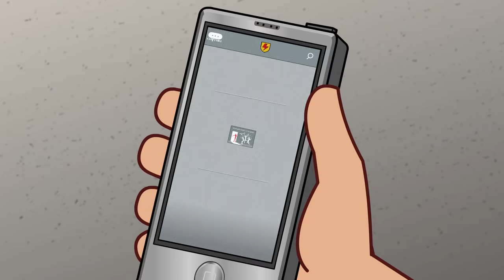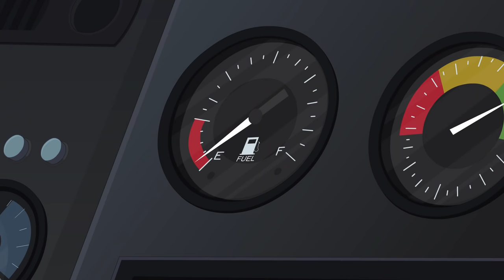T'omb It May Concern - SUPA STRIKAS Season 7 | Football Cartoon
Well known for their pagentry, Grimm FC don their make-up and ghoulish personae - this time to celebrate their jubilee in a match they PROMISE to win, against Supa Strikas! But in the secret passageways that snake out of sight below Cauldron stadium lurks an ex-Grimm player banned from by his alma-mater for his grudge against one of the Men in Red. Don't miss match night - it's gonna be BIG (BO)!

Play and Learn with Moonbug Kids Super Heroes